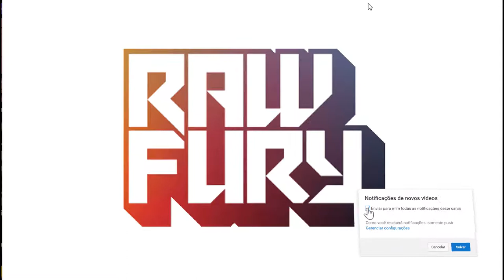Whispers of a Machine - Jogo Grátis da Twitch Prime em Março de 2020